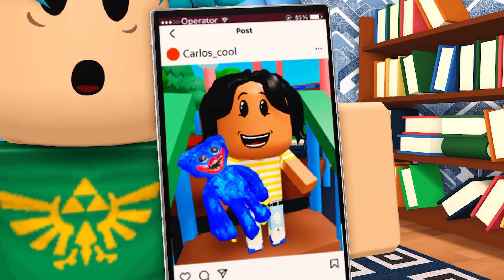Don't pick up a toy in the Roblox, ep 1 (a scary story in roblox)